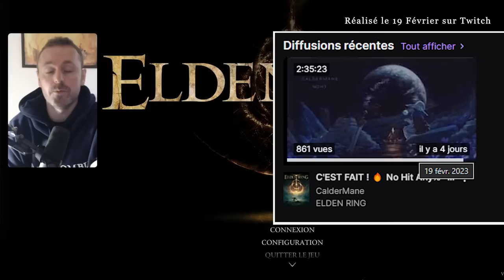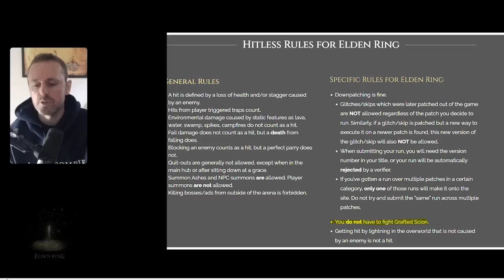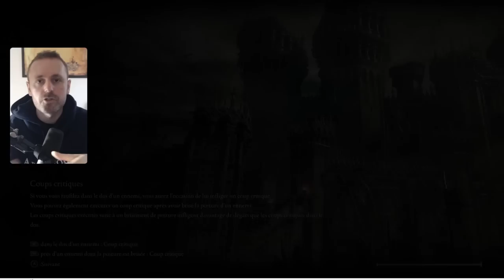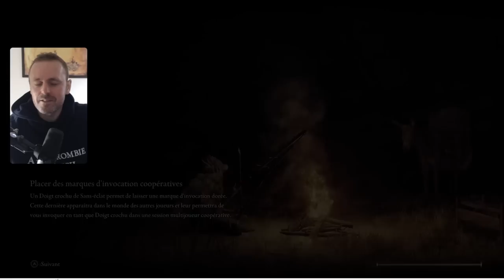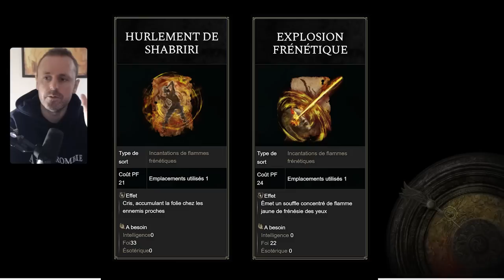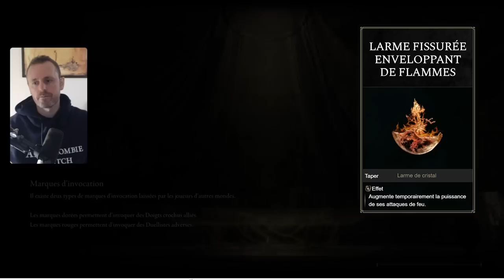J'ai No Hit Elden Ring aux INCANTATIONS uniquement🔥 ! C'est DEMENTIEL !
- Bonjour, voici mon no hit Elden Ring Any% aux incantations uniquement. 🔥
  Ce défi est terminé en 2h15 et il est réalisé sur le patch 1.08 !
  J'explique toute la route et les strats sur les boss.

⚔️ -  Mon objectif est de faire 12 No Hits différents en 2023. [ 1er janv / 31 dec  ]

Règles:
Le but du défi aux incantations est de terminer le jeu sans se faire toucher une seule fois par les ennemis. Zero coup ! Sans skip, sans glitch, sans quit/out, sans esprit et sans bouclier. Les dégâts causés par les chutes et l'environnement sont autorisés en No hit sauf si ces dernières sont mortelles. Une mort est considéré comme un hit.
Pour en savoir plus sur les règles de ce no hit c'est

Chapitres :

00:00 Intro
01:52 Début de run
12:00 Cavalier noir
17:35 Médaillon 1
19:30 Médaillon 2
24:15 Liurnia
32:00 Shabriri et Sceau
47:41 Avatar Putride et Talismans
54:45 Margit
01:00:00 Godrick
01:03:55 Le Noble sanctechair
01:15:35 Radahn
01:20:25 Oneil et la quête de Millicent (fils putréfiés)
01:25:25 La sentinelle
01:35:36 Godfrey
01:37:00 Talisman de la danseuse bleue
01:40:00 Morgott
01:47:20 Le géant de feu
01:51:55 Farum Azula
01:55:10 Duo sanctechair
02:01:20 Maliketh
02:07:33 Gideon
02:09:40 Hoarah Loux le guerrier
02:12:00 Radagon / Elden Beast
02:14:25 Fin